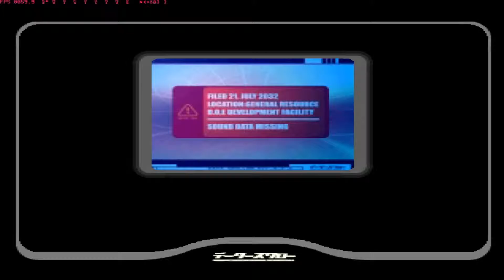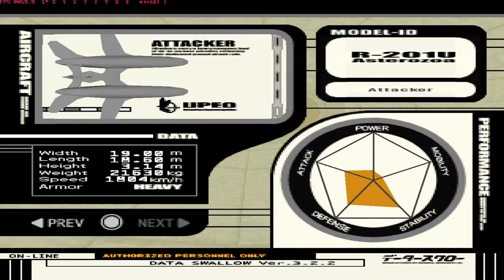Ace Combat 3 - Electrosphere - International JP with Subtitles - Mission 7 No Clearance (UPEO)